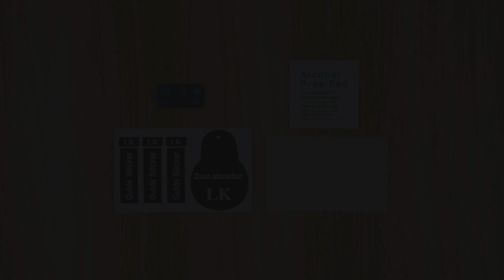LK Camera Lens [Tempered Glass] Screen Protector